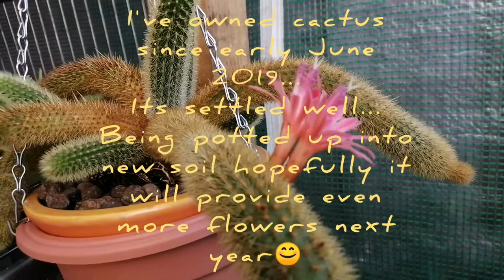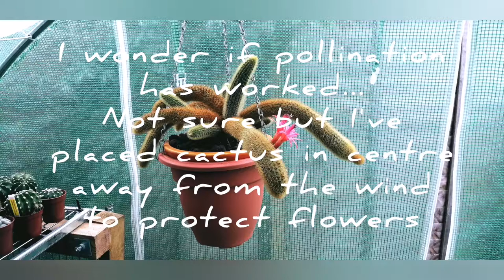Cleistocactus winteri/Rats Tail Cactus - Flowering in greenhouse (end of Summer flowers) 2019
I show you my Cleistocactus winteri cactus  (common name The Rat Tail cactus) showing its last efforts of a double full bloom of beautiful pink flowers at end of Summer 2019.
Photos and video footage combined of my own cactus.